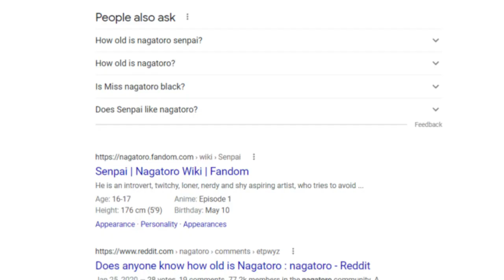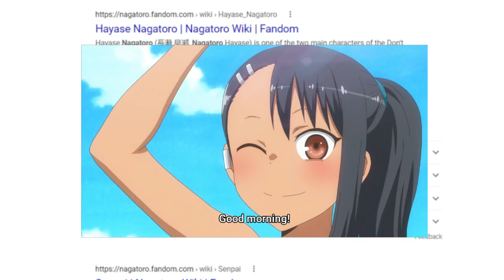The Miss Nagatoro Anime Is Getting CANCELED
So yeah i have been watching the Miss Nagatoro anime a lot recently and im notching that some of the scenes are actually pretty suspect still love the anime tho

Hello everyone lets keep it short i love you all and i hope you all enjoyed this video if you did please remember too.